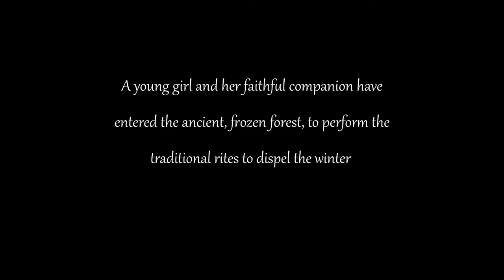'Spring' - rescore by Iain Armstrong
Score Relief 2021 is raising money to support workers from the events and entertainment industries, including live performance, theatre, film and TV, who have experienced financial and other hardships due to the Coronavirus pandemic.